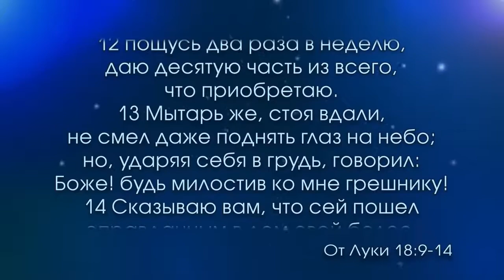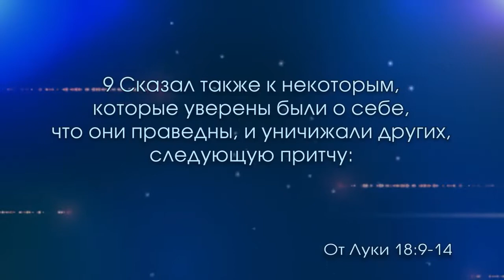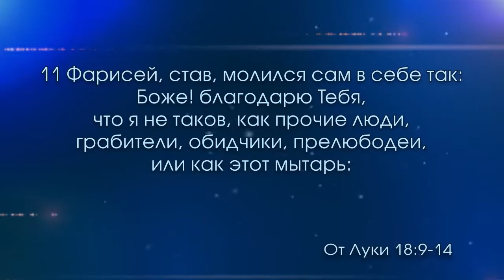Опастность самоправедности (21.04.2018)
Проповедует пастор Андрей Иванов (церковь "Жизнь с избытком", г. Киев).